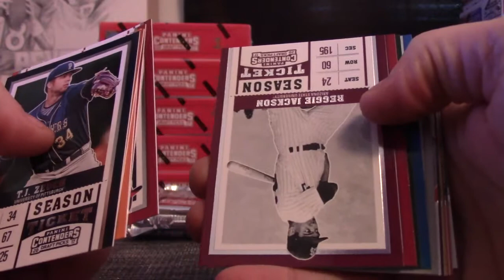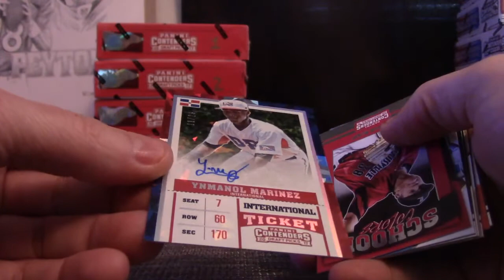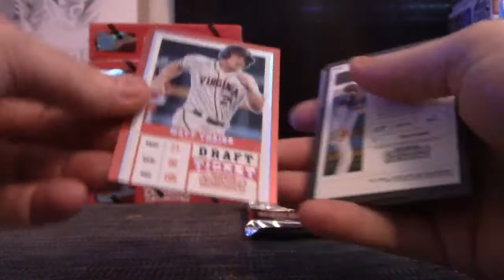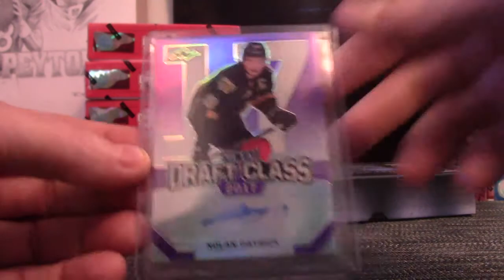Codie's 2017 Contenders Draft MLB & Metal Hockey 2 Box Break